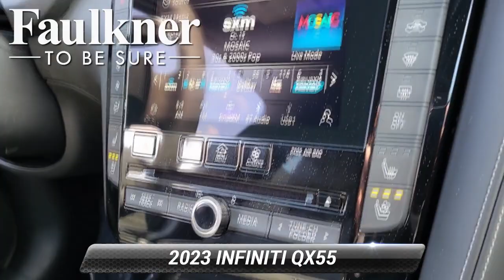New 2023 INFINITI QX55 ESSENTIAL, Willow Grove, PA PF109771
Majestic White 2023 INFINITI QX55 ESSENTIAL AWD CVT I422/28 City/Highway MPG

[RLVID:5252:17dc4307a831c6d1:c8f931b054ee6d0a:1]